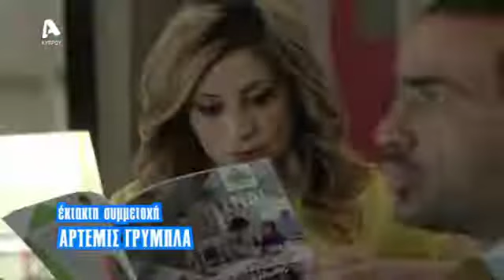Μην Αρχίζεις τη Μουρμούρα (Κύπρου) Σ5 Ε87 (Φώτης-Χριστίνα)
Η επιτυχημένη κωμική σειρά, επιστρέφει ανανεωμένη με ένα επιπλέον ζευγάρι. Η Χριστίνα και ο Φώτης είναι το νέο Κυπριακό ζευγάρι, το οποίο έρχεται να «ανταγωνιστεί» σε τρέλα τα ήδη αγαπημένα ζευγάρια της σειράς.

Δύο Κύπριοι στην Αθήνα... η προσαρμογή δεν θα είναι καθόλου εύκολη υπόθεση! Ευτράπελα, κλασσικές διαφωνίες, ερωτικά καβγαδάκια, συγκρούσεις και κορυφαίες συνήθειες made in Cyprus, βρήκαν την θέση τους στην πολυαγαπημένη σειρά και πάντα αλά Κυπριακά!

Τους ρόλους του Κυπριακού ζεύγους ενσαρκώσουν η Χριστιάνα Αρτεμίου και ο Μιχάλης Σοφοκλέους και υπόσχονται ότι η Μουρμούρα αυτή τη σεζόν... θα είναι διαφορετική γεμάτη εκπλήξεις, απρόοπτα, γέλιο και ακόμη περισσότερη μουρμούρα!

Παίζουν: Μιχάλης Σοφοκλέους (Φώτης), Χριστιάνα Αρτεμίου (Χριστίνα)
Σενάριο: Χριστιάνα Αρτεμίου, Αντρέας Αριστοτέλους
Σκηνοθεσία: Nαστάζια Χριστοδούλου